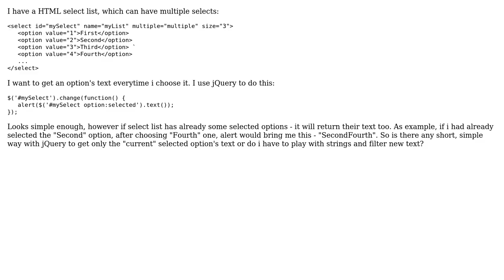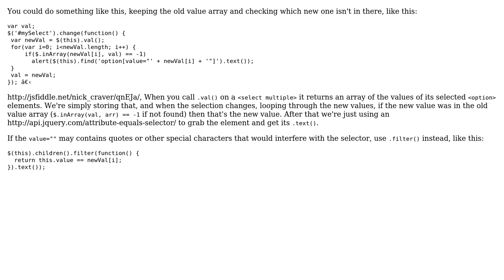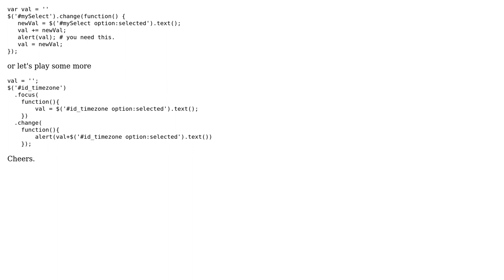Getting the "newest" selected option's text from multiple select list (3 Solutions!!)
Getting the "newest" selected option's text from multiple select list

With thanks & praise to God, and with thanks to the many people who have made this project possible! | Content (except music & images) licensed under CC BY-SA | Music | Images & others | With thanks to user Sjoerd user simplyharsh user Nick Craver user dmsk and the Stack Exchange Network Trademarks are property of their respective owners. You are responsible for your own actions.